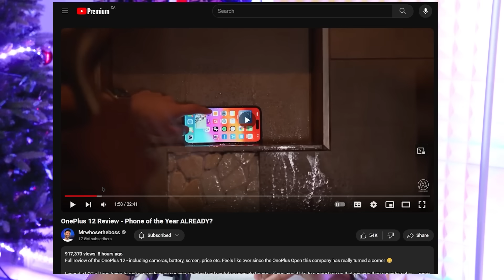Celebi's Unrevealed Form in Pokemon Legends Celebi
I've had a lot of fun ideas for Celebi! Wanted to show how Gamefreak could pull this off in my way!

Thanks a lot for the easter egg my dude!!

Current Pokemon Day Prediction--- Pokemon Legends Celebi & Pokémon Clear Crystal Remake
Less Likely Predictions-- Pokemon Yin and Yang, Legends Unova, Pokemon Burnt Crystal & Bolt Crystal